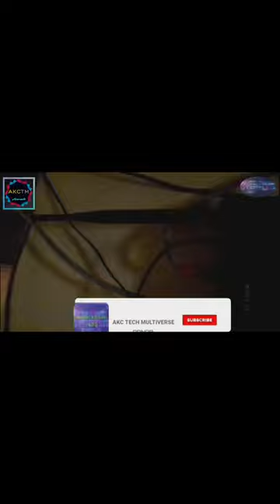Modem and Router Cable Laying: My Home Setup with Patch Cords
Watch the video of Modem and Router Cable Laying: My Home Setup with Patch Cords